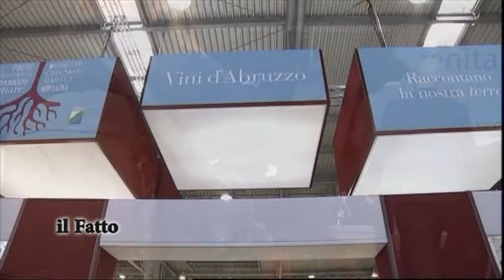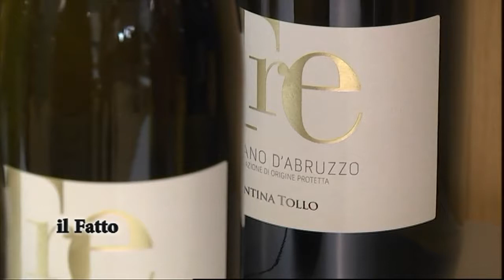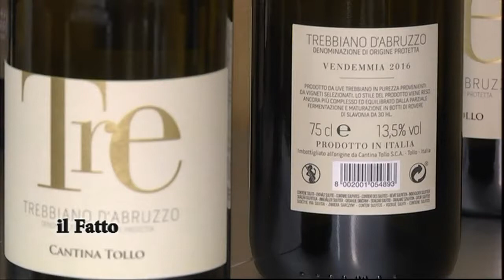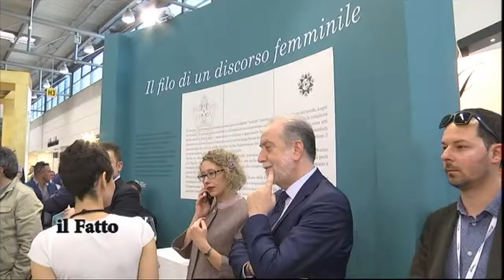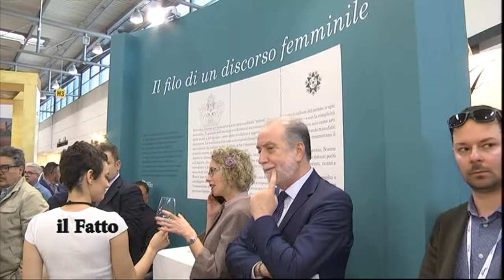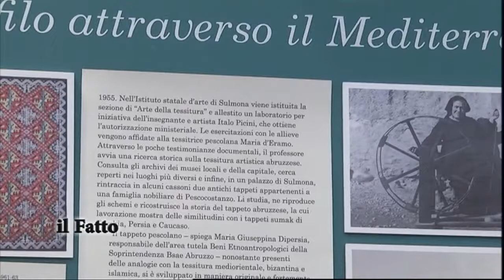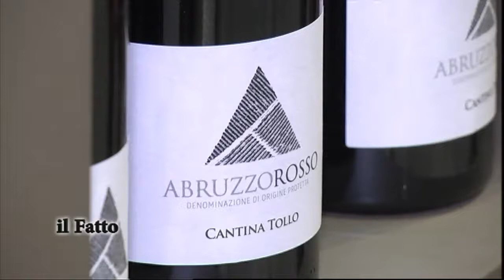IL FATTO - Cantina Tollo al Vinitaly presenta "Tre Trebbiano Dop"